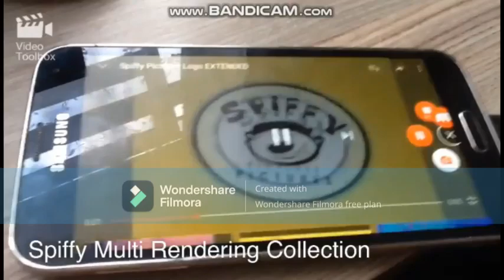spiffy muti rendring collection 2